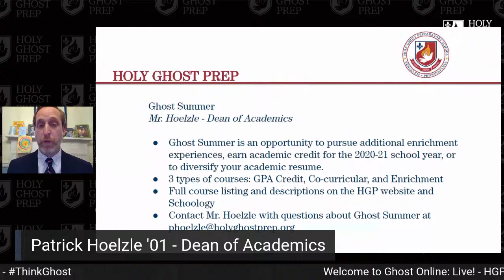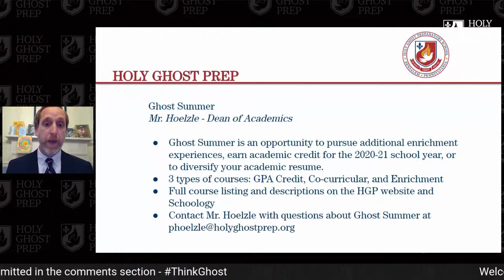Town Hall - 6/14/2020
Live Town Hall for the Holy Ghost Prep Community
June 4, 2020 at 7pm